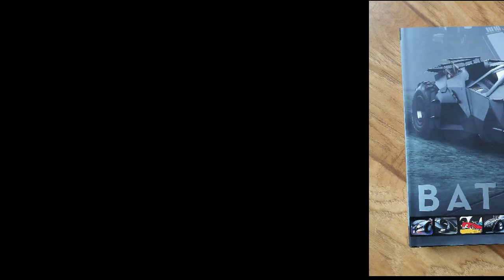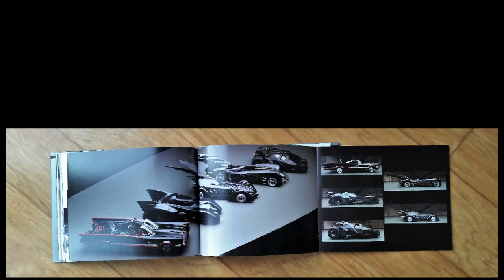Batmobile - The Complete History (Book) Batman The Dark Knight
See on Amazon

Batmobile - The Complete History by Mark Cotta Vaz
This is a good overview of the Batmobile. Plenty of great photographs and text. It start with the early early comic books then moves to the 1960's television show.  With the Tim Burton movies we get a new sleek, more sophisticated Batmobile. Next comes the two bigger and bolder Joel Schumacher versions. And finally the Tumbler from the Christopher Nolan Trilogy.
This is a nice overview. But don't expect detailed specifications on these cars. The Nolan Tumbler was covered more than the others. And that was fine with me because those are the best Batman movies. Plus the Tumbler was a radically different version from the others.
If you're a hardcore Batman fan this book is essential.